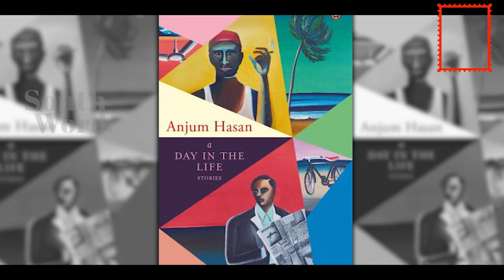QUICKWORD WITH ANJUM HASAN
Author Anjum Hasan on her new book, 'A Day in the Life' stories and her writing process.